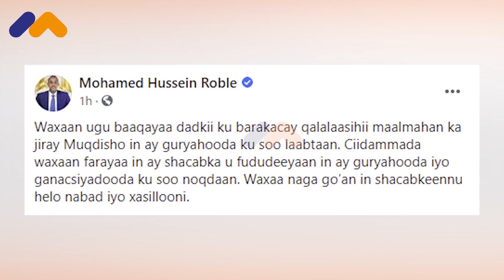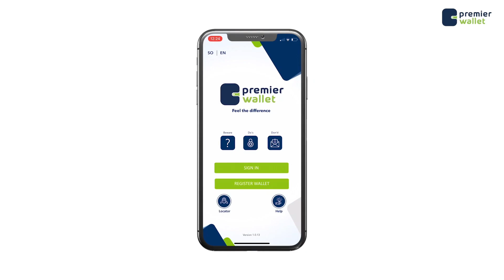Rooble: “Dadka Barakay guryihiina ku soo laabta, Ciidankuna waxa farayaa in ay xiryahooda joogaan”.